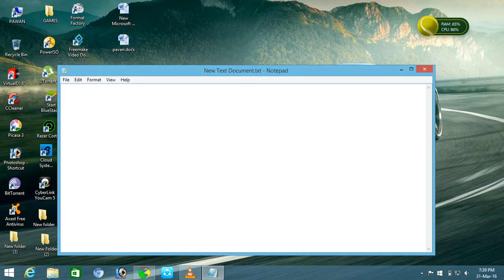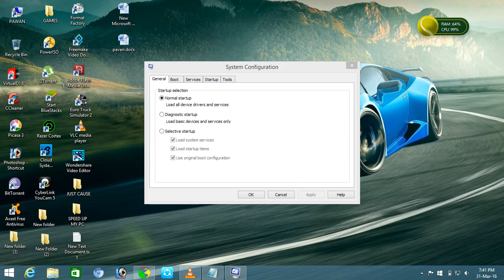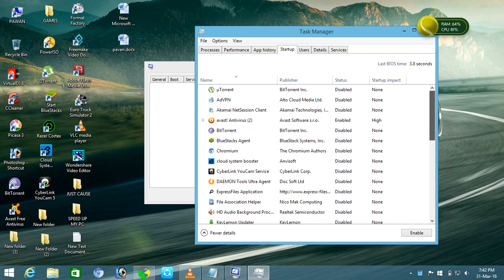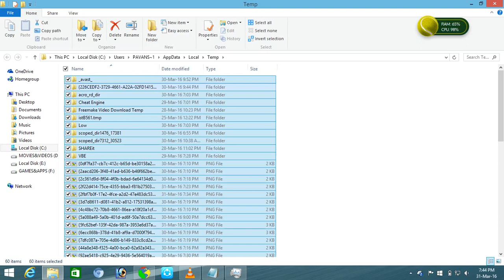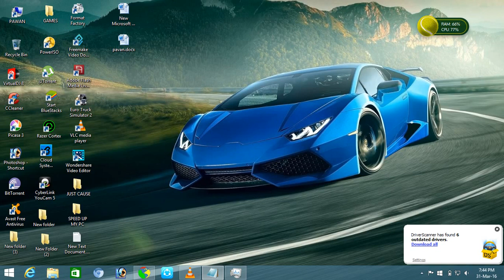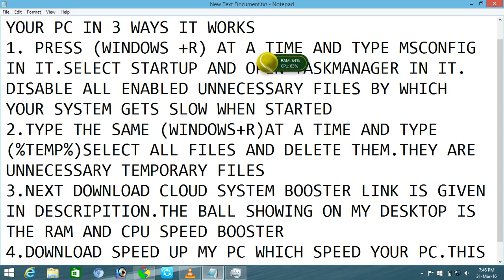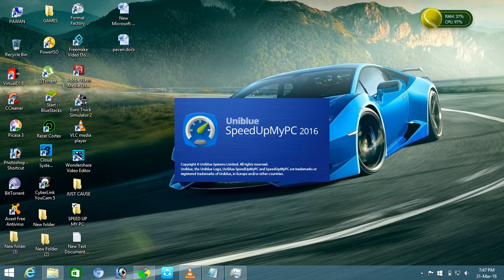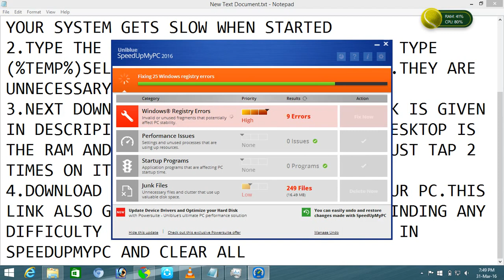HOW TO BOOST YOUR PC SPEED | OR SPEED UP YOUR PC RAM OR PROCESSOR|INCREASE YOUR COMPUTER SPEED